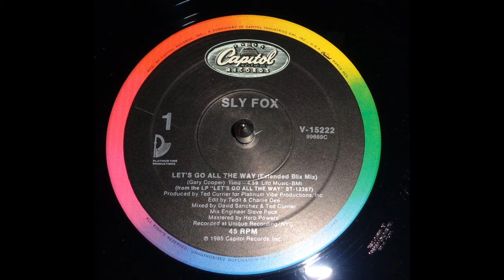Let's Go All The Way (Extended Blix Mix) - Sly Fox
Mixed by David Sanchez and Ted Currier